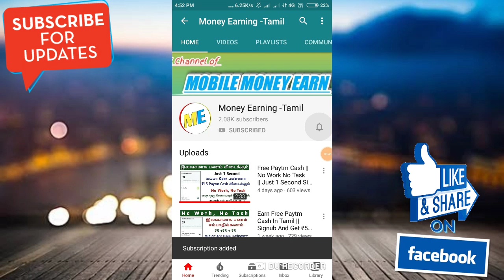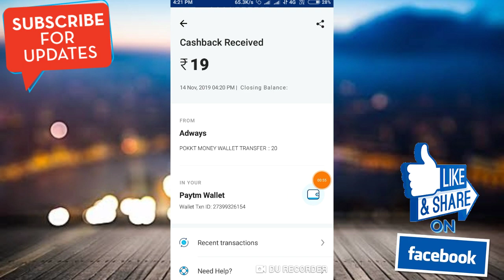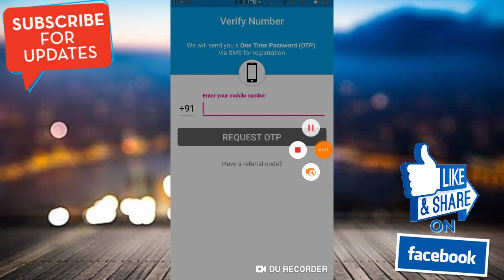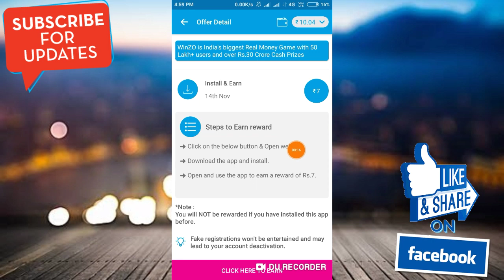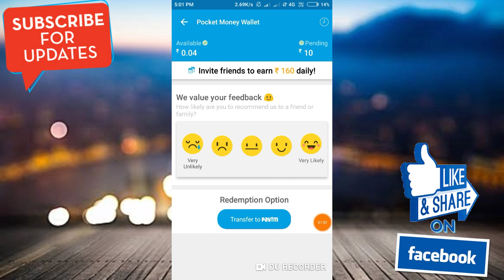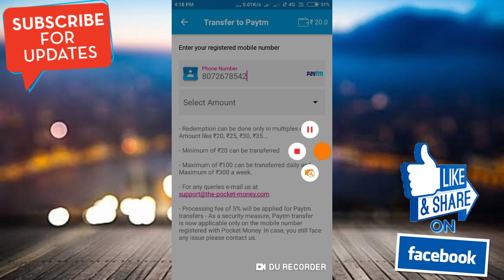No. 1 Self Earning App || Pocket Money App || ₹20 Live Payment Proof || Money Earning Tamil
App Link :

Refer code : uPiit0

Longtime Earning Apps

Onepe App Link :

Refer Code : uhN5PU